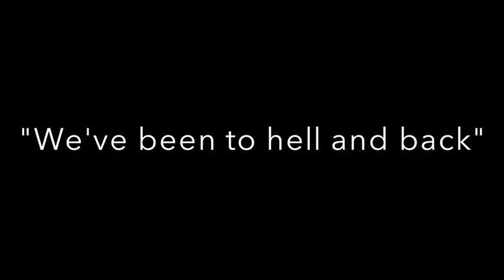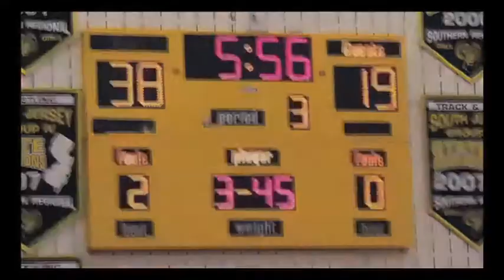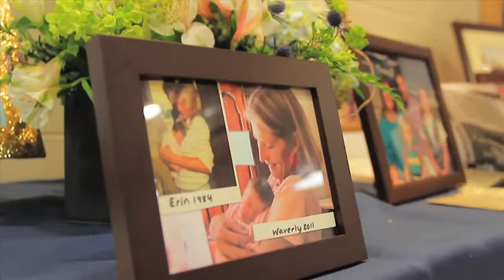Southern Regional Girls Basketball 2014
Created By: Jimmy Ward & Nicole Andriani. Highlights from their 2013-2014 season and interviews with the players describing their favorite moments. Forever in our hearts, Kathy Snyder.